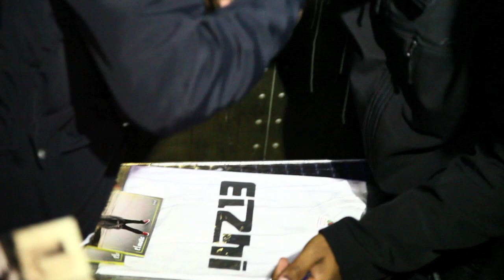Elzhi @ London Jazz Cafe. (Official Re-cap Video) [HD]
Nomadic-Productions was asked to create a recap video of Elzhi's outstanding performance at the london Jazz Cafe in Camden. The video was filmed and edited to go live the very next day.